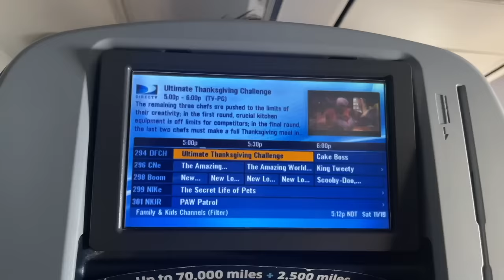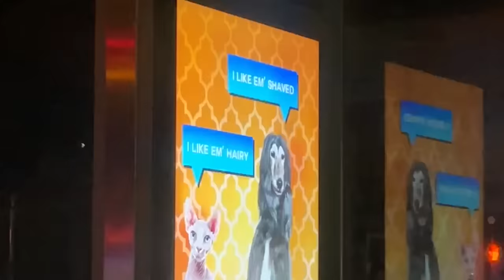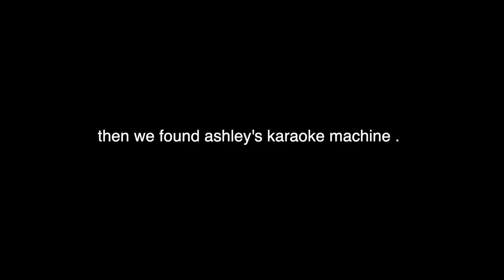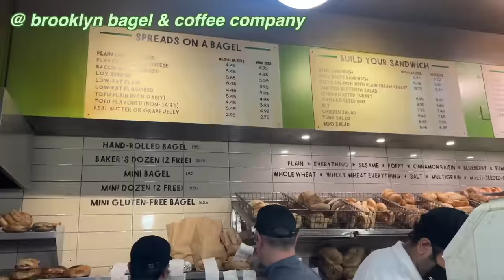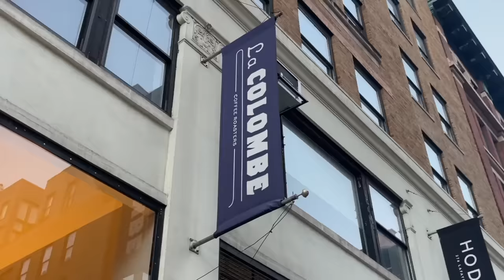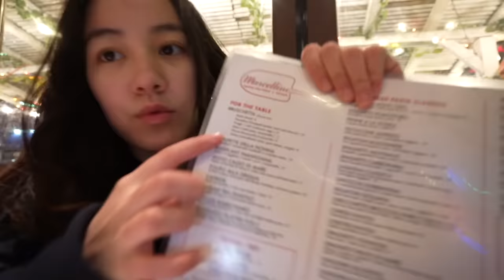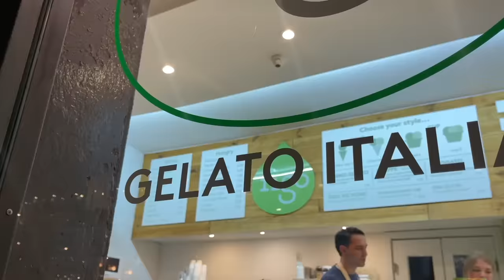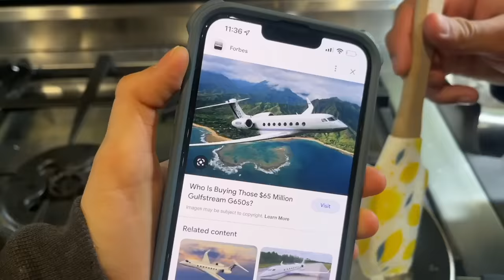travelled to NYC for the vibes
pid gen.

pid            gen.

TYSM to my dearest friend Caden for making the INTRO MUSIC!!!

if u see this, comment it was definitely andrew who left that dirty pot in the kitchen. and amber can do the worm better than harry styles